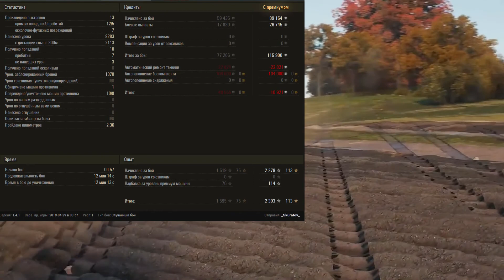World of Tanks ::: fv215b (183) ::: 9.2 k Dmg ::: 8 Kills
Let me know replays of which tank you would like to see.